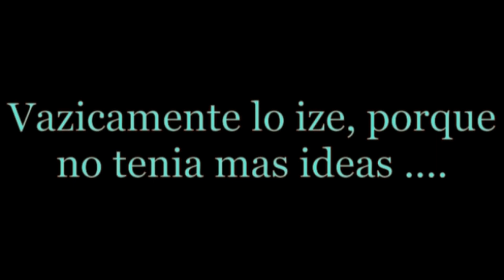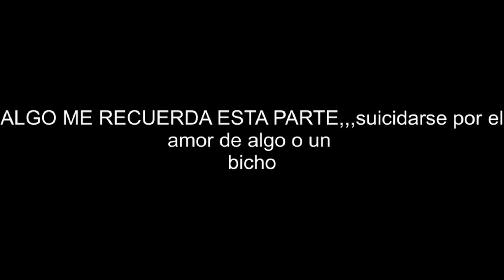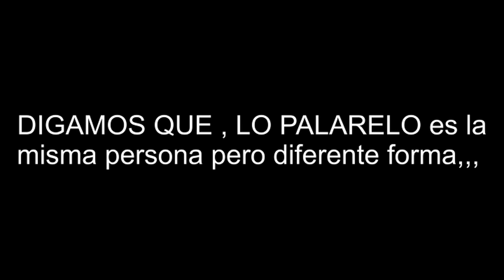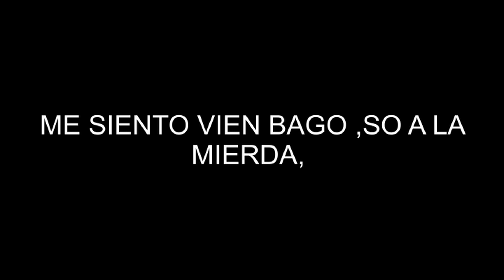BLODIBOR PART 2